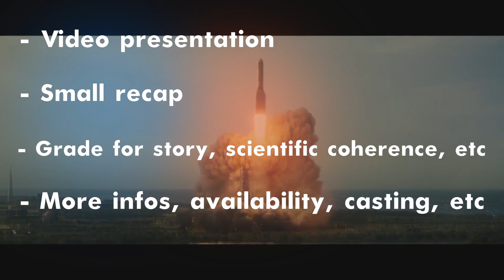Presentation of the HERMES Chronicle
Hi there!
Welcome to this new video that will explain the content you will see on the channel for the next months!

Credits:
Voice: Nino
Editing: Nino

Video used:
Background: HERMES Background
From 0:12 to 0:24: Interstellar
From 0:32 to 0:34: The Martian
From 0:40 to 1:07: Ad Astra